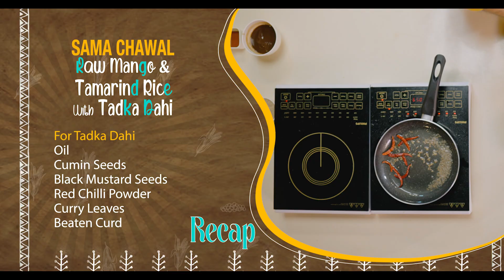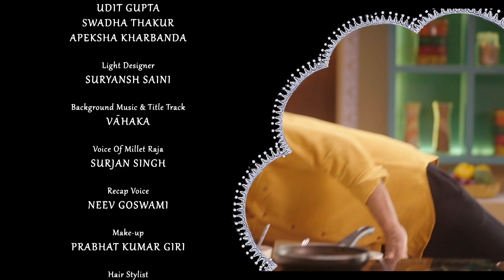SRN EP 2 FULL MASTER SUBTITLE